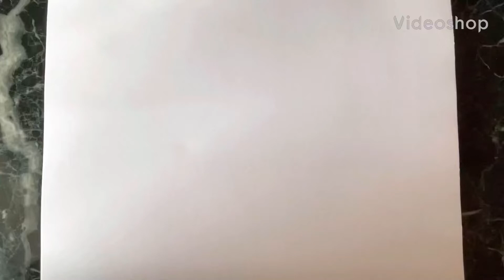Como Dibujar y Colorear a Sonic \ How to Draw and Coloring Sonic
En este video te voy a esnseñar como Dibujar y Colorear a Sonic
In this video im going to show you how to draw and coloring Sonic